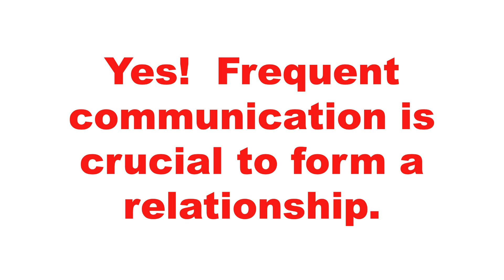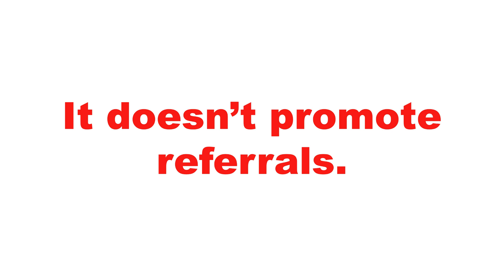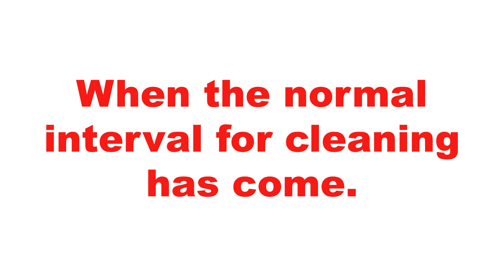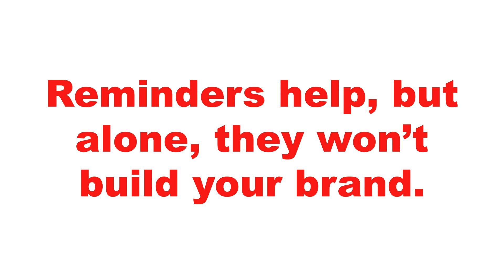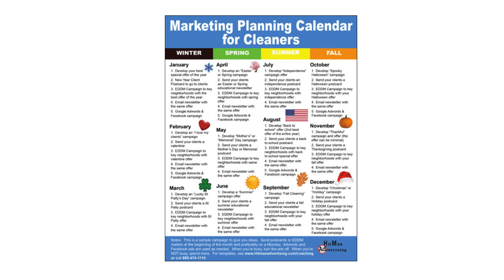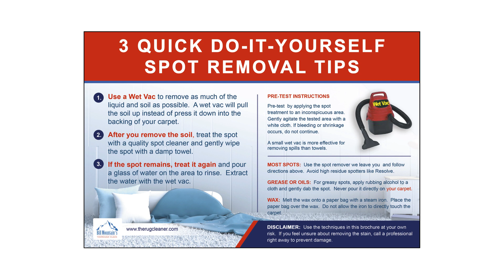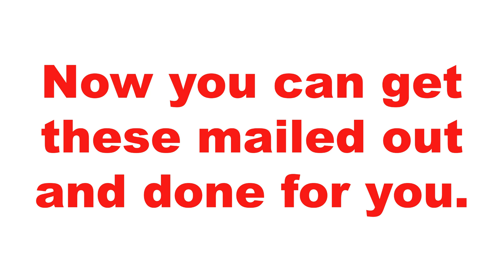Cleaning Marketing: Why Your Clients Ignore Cleaning Reminders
Why Your Clients Ignore Cleaning Reminders [and how to get attention].  Your cleaning clients are numb to your reminders.  Keep doing them, but maybe less often.  Instead, send reminder email newsletters, postcards, and other marketing.  This is for carpet cleaning, maid services, janitorial, and other cleaners.